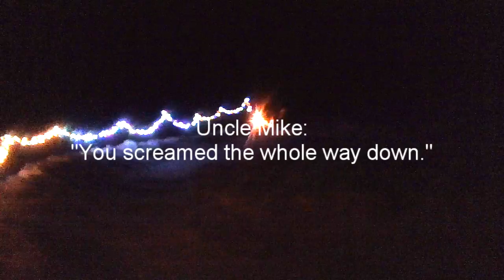Maren night sledding NYE '12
Kiana and Emma were having so much fun screaming every time they went down the run... Maren decided to try it, too.